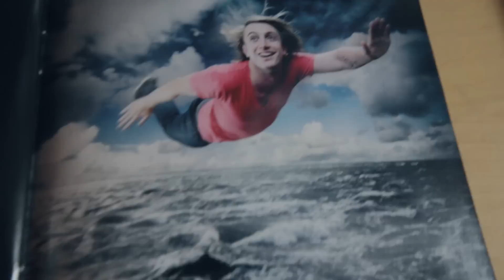Over mijn tijd als rockster | vlog #16 | Only Seven Left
Het is vandaag 5 jaar geleden dat het debuutalbum van m'n band Only Seven Left uitkwam. Hij is nog te koop voor héél weinig via Bol

♫ Muziek: Only Seven Left - The Moonlight Sky, Only Seven Left- Wake Up Call, Only Seven Left - Sleeping Without You, Only Seven Left - A Shoulder To Cry On